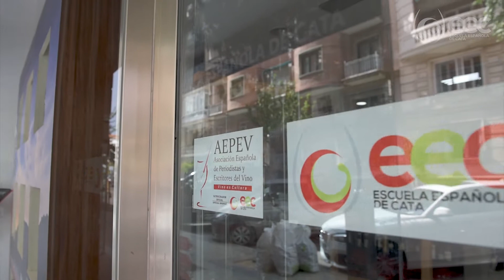Cata Variedades Ancestrales Gallegas en la Escuela Española de Cata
Cata de 27 Variedades Ancestrales Gallegas en la Escuela Española de Cata de la mano de los mejores embajadores del vino gallego, Luis y Alejandro Paadín, padre e hijo creadores de la "Guía de Vinos, Destilados y Bodegas de Galicia"